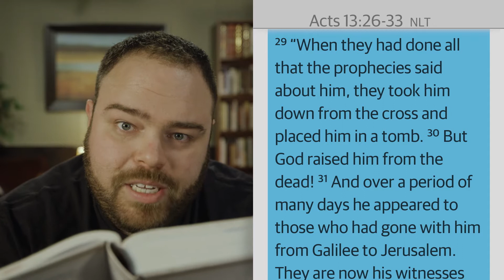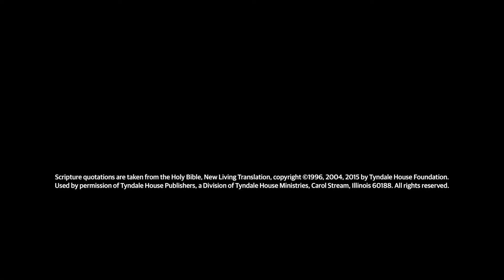Acts Following Jesus | Youth: Episode 02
Dan & Jordan | God Story with Aaron
Life Story with Geoff